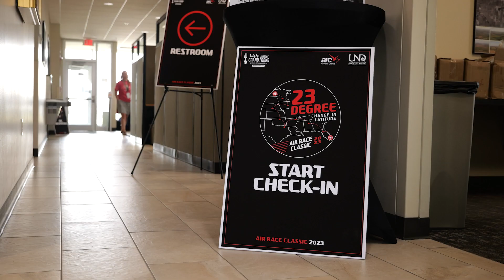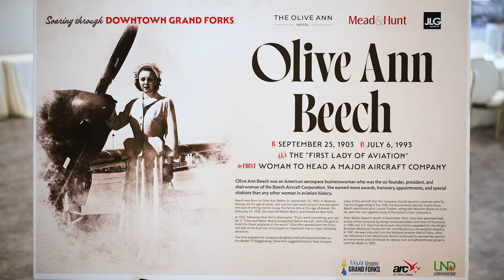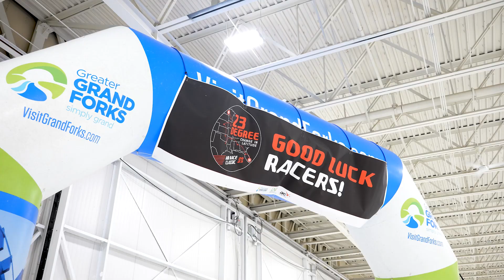2023 Air Race Classic Flight Operations Recap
Good Luck Racers!

Video Credits: Wes Van Dell